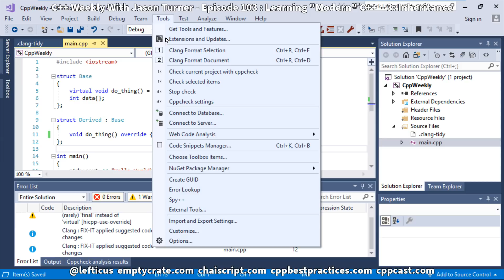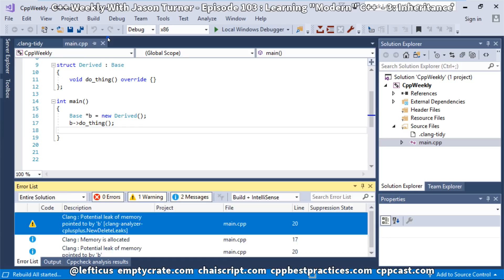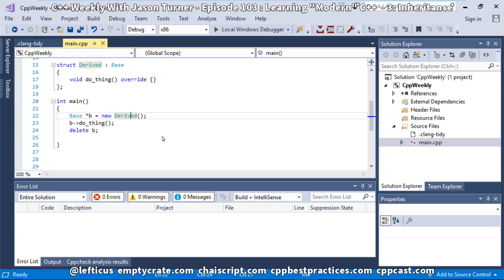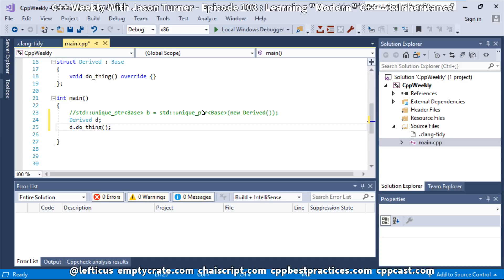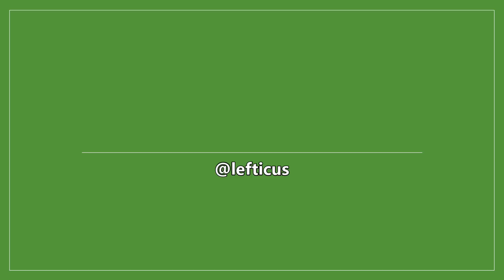C++ Weekly - Ep 103 - Learning "Modern" C++ - 3: Inheritance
T-SHIRTS AVAILABLE!

GET INVOLVED

JASON'S BOOKS

RECOMMENDED BOOKS

AWESOME PROJECTS

O'Reilly VIDEOS

Source: